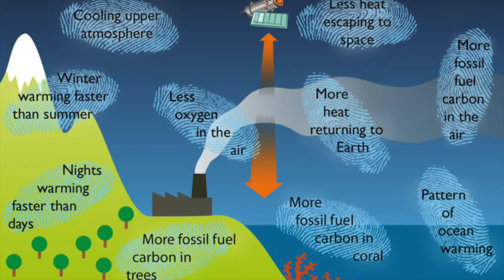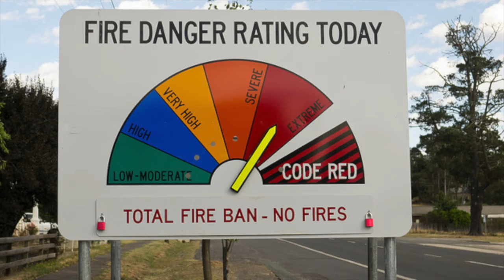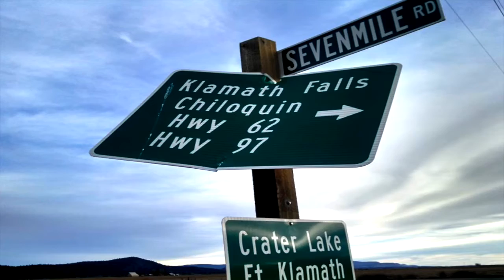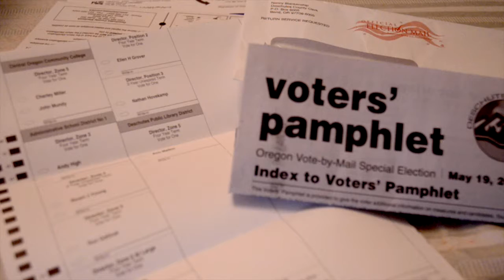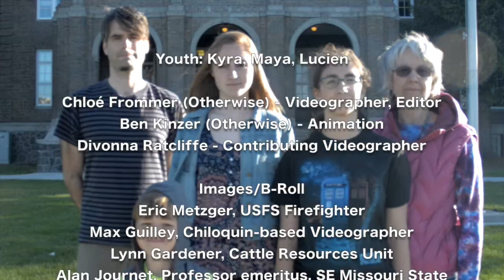350Deschutes trt 6min34sec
OREGON Can Meet Climate Change Challenges. Experts in fire management and   fish biology, describe current disruptions of climate, such as Oregon in drought, water shortages, salmon and trout, and wildfires in Oregon. Practical solutions offer hope for a clean economy using clean energy. 350Deschutes.org